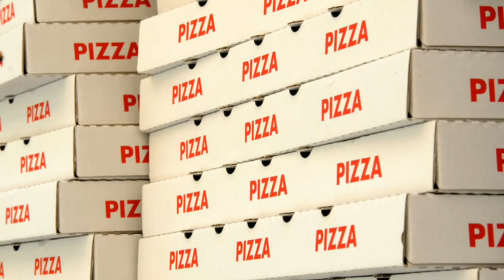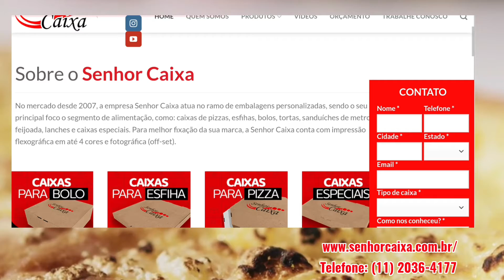6 Fornecedores de caixas de pizza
Você gostaria de comprar caixas de pizza no atacado, mas ainda não sabe onde comprar? Aqui eu vou lhe mostrar 6 fornecedores de embalagens para pizza.
Isso é ideal para quem tem uma pizzaria ou vende pizzas delivery e precisa de muitas caixas todos os dias.
Comprando nesses fornecedores é possível adquirir caixas de pizza com ótimo preço para usar na venda das suas pizzas.